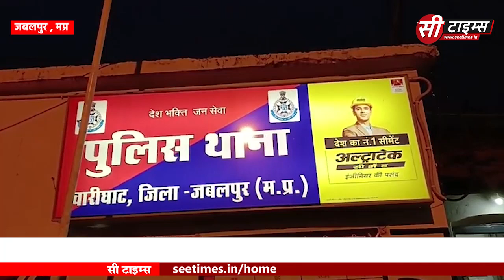खारीघाट के पास एक युवक अवैध देशी कट्टा खोसे घूम रहा है, आरोपी पिस्टल सहित गिरफ्तार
जबलपुर में आगामी 19 अप्रैल को होने वाले लोकसभा चुनाव को ध्यान में रखते हुए अपराधियों और संदिग्धों को नजर रखी जा रही है। इससे साथ ही अवैध हथियार लेकर घूमने वालो पर सख्त कार्यवाही की जा रही है। ग्वारीघाट थाना पुलिस को मुखबिर से सूचना मिली की खारीघाट के पास एक युवक अवैध देशी कट्टा खोसे घूम रहा है। मुखबिर की सूचना मिलते ही पुलिस मौके पर पहुंची, पुलिस को देखते ही आरोपी भागने लगा जिसे घेरा बंदी कर पकड़ा गया। आरोपी की तलाशी के दौरान पुलिस को उसके पास से एक पिस्टल और  एक जिन्दा कारतूस मिला।  पुलिस ने आरोपी से जब पूछताछ की तो उसने अपना नाम राहुल धुर्वे उर्फ़ गब्बर बताया।  पुलिस ने आरोपी  को  पिस्टल सहित गिरफ्तार कर थाने लाई और न्यायालय में  पेश कर जेल भेज दिया।

बाइट -सत्तूराम मरावी -थाना प्रभारी ग्वारीघाट

जबलपुर से वाजिद खान की रिपोर्ट#JABALPURNEWS